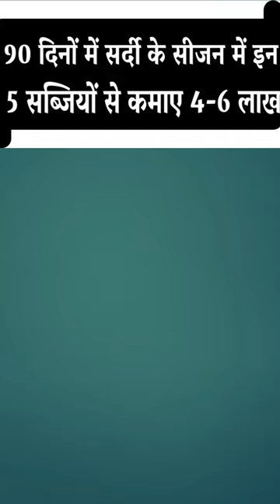सर्दियों के मौसम के लिए टॉप 5 सब्जियाँ | Top 5 Winter Vegetables